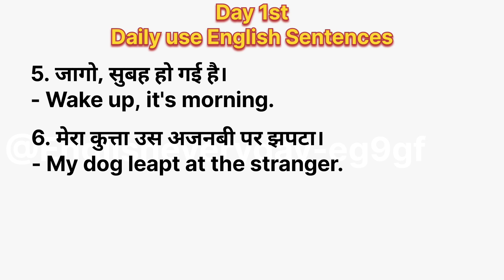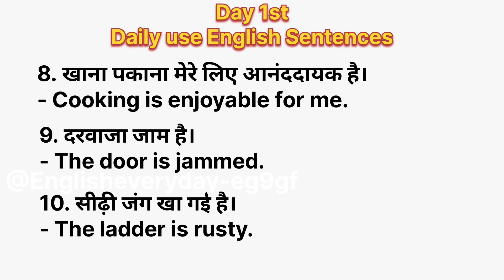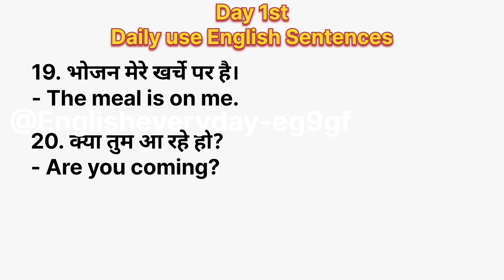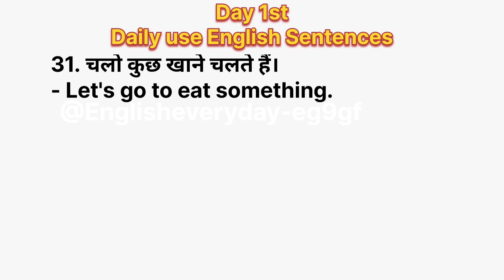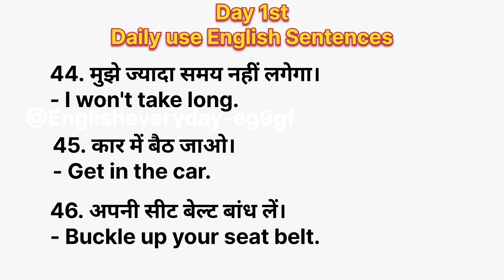How to learn English, अंग्रेजी बोलना कैसे सीखें Day 1st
अंग्रेजी बोलना कैसे सीखें | Daily use English sentences
This is the 1st day of 30 Days Daily use sentenced

In this video, you are gonna learn 50 Daily use sentences
If you are learning English, you better be watching this video

If you are new to this channel and want to learn more English then watch these videos -